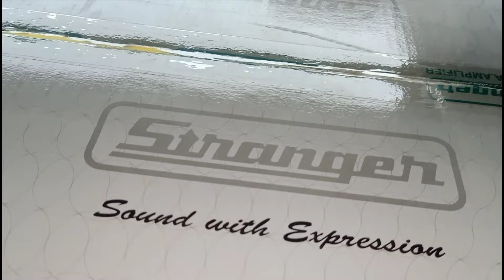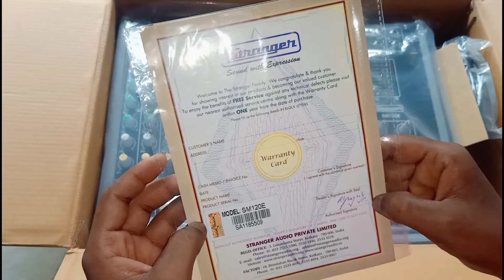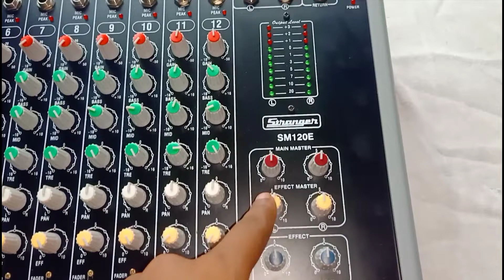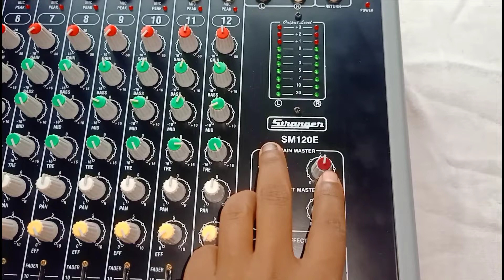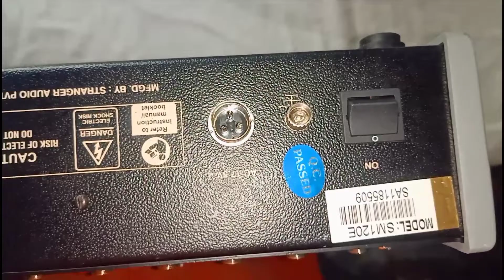stranger mixer sm120E 12channel mixer unboxing with price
life sound mixer
12channel mixer unboxing
original speaker unboxing
stranger sm120E mixer
best mixer unboxing
life mixer settings